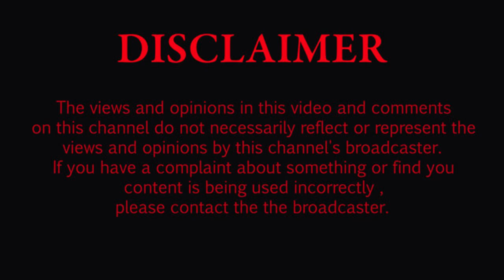CHINA NAG REKLAMO AT NAGSAGAWA NG FAKE MILITARY EXERCISE DUMADAMI N MGA BANSANG SUMASALI SA EXERCISE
Conflict in WPS, Phil. Taiwan, Japan US and NATO vs China.